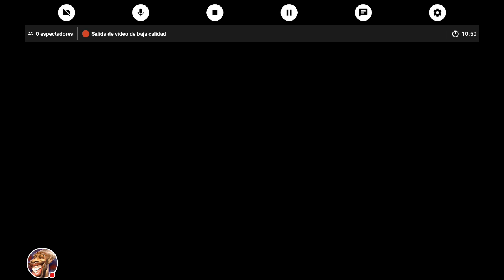zombies drecto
gente novata jeje